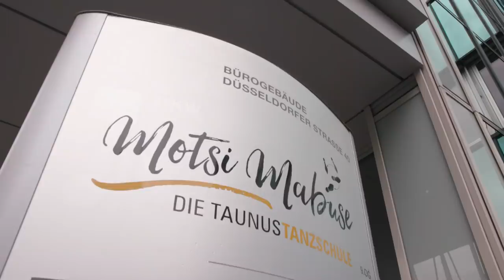Motsi Mabuse bittet zum Tanzvergleich | Kurzstrecke mit Pierre M. Krause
Bereit für die beste SpazierGANG der Welt? Motsi Mabuse, Tanzstar und Jurorin bei "Let's Dance", tänzelt sich durch den Regen mit Pierre M. Krause, in Fachkreisen bekannt unter seinem Künstlernamen Fred AsPierre. Leicht bedröppelt, aber trotzdem beswingt, sprechen sie über den Spagat zwischen Heimweh und Heimat, was es mit chaotischer Ordnung auf sich hat, und warum Motsi Challenges liebt.

Die größte davon wartet auf Motsi im Tanzstudio: Pierre zu John Travolta machen. Dazwischen cha-cha-chatten die beiden darüber, wie sie Frankfurter Bänker beruhigt, und warum es manchmal hilft, sich Buchstaben auf die Hände zu malen.

Timecodes:
00:00 Intro
00:38 Parkplatz
02:33 Waldspaziergang
03:30 Let‘s Dance in UK
05:13 Beginn der Tanzkarriere
07:50 Start in Deutschland
10:53 Ex-Tanzpartner als Ansporn
12:15 Eltern
13:27 Tanzschule
17:50 Salsa
22:37 Walzer
23:20 Endcard

Jeden Sonntag ein neues Video auf diesem Kanal und eine Woche vorab in der ARD Mediathek.